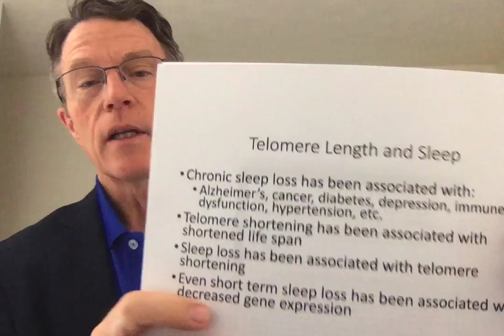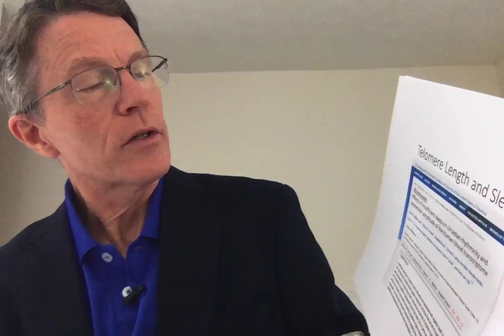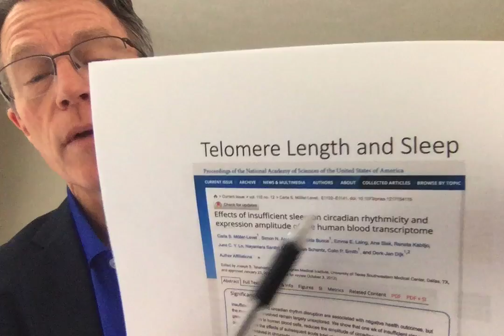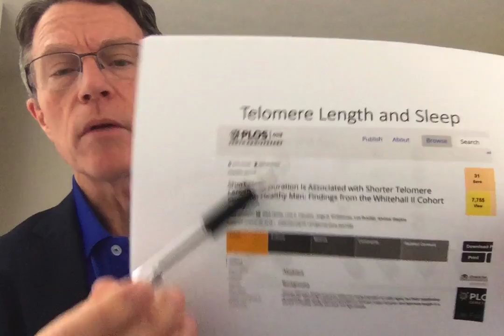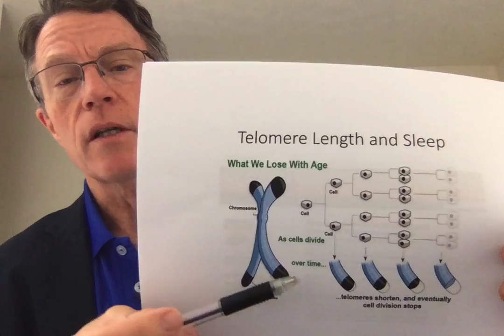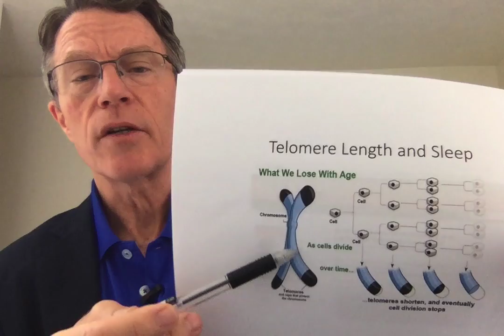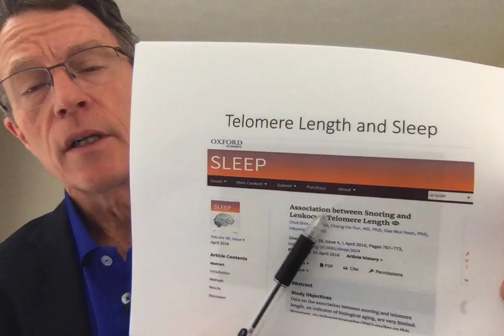Sleep and Telomere Length: Does Mild Chronic Sleep Loss Shorten Telomeres: and our lives?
ABOUT THIS VIDEO:
Mild chronic sleep loss is associated with shortened telomeres. Why does that matter? Telomere length is directly associated with length of life. Sleep disturbances have been associated with diabetes, cancer, immune dysfunction, depression and many other health problems. There are now associations with genetic disturbances, both functional and physicial.
Short term, mild sleep loss is associated with under expression of over 700 genes, many of which are critical to healthy metabolic functions. In addition, there are now clear assocations with telomere length. Telomeres are caps on the end of the chromosomes. They are critical to "unwinding the spindle", allowing us to find, unwind and use specific sections of our DNA to transcribe genes, and therefore make the proteins critical for life and health".